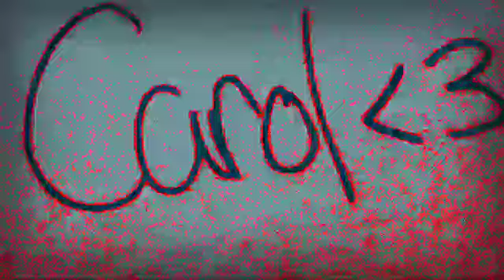The Changas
Fan video of "Call Me Maybe" by Carly Rae Jepsen. Created on an iPod touch 4Gen using the Video Star app.